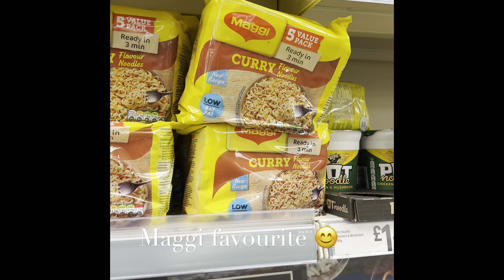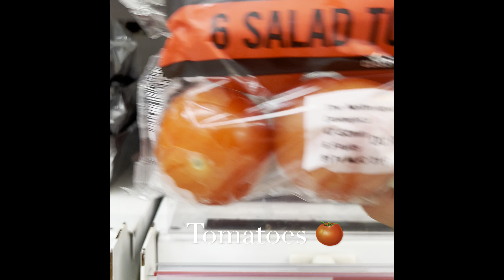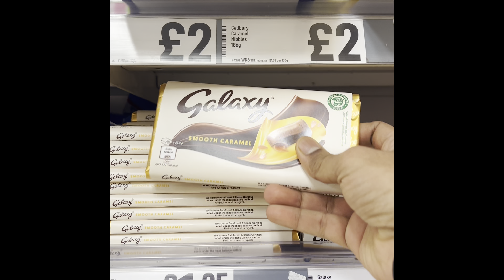Iceland Supermarket Experience in UK 🇬🇧 || 📍Bournemouth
Purchased few items for our house from Iceland.

Affordable prices mostly @1£💷